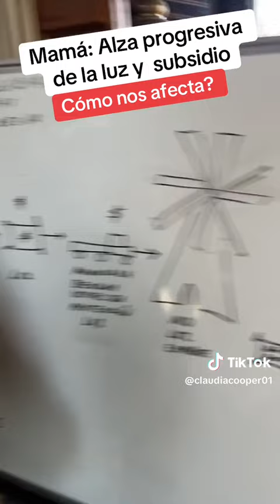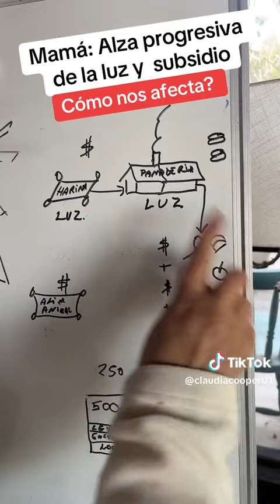El alza progresivos de la luz y el subsidio, nos afecta,, amigos vean el vídeo (Mama).